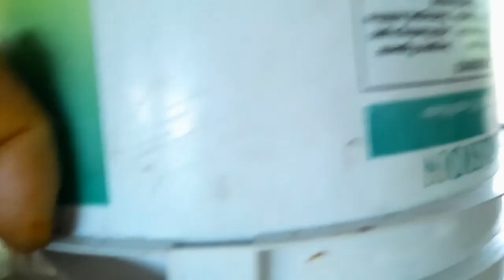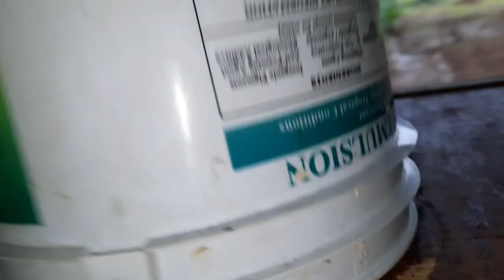Gon-Za-lo 👋.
Sir do, lucky me Gonzalo pass through my region and island today without causing any stress to my bees and my family thank God. The only rainfall in my area is what you see in this video 🙏🙏.